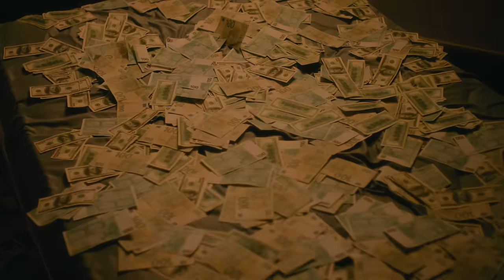BEBESHITO - Un Millón En El Banco 💰 (Prod. by Ernesto Losa) [Official Video by NAN]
BEBESHITO - Un Millón En El Banco 💰 (Prod. by Ernesto Losa)

Written By Bebeshito. Sound Designed and Produced by Ernesto Losa.
A project by Roberto Ferrante for Planet Records.
Video directed by NAN.

Model Agency: Planet Talent Agency (La Habana - Cuba) a partner of Planet Records Group.

Choreography and Dance Crew: LoyalDanceCompany (La Habana - Cuba) LDC is a partner of Planet Records Group.

LETRA
Ey
Eleguá
(Planet, Planet, Planet Records)

Dice que no esta pa’ atraso
Ni pa’ ningún payaso (piensa)
Tiene más de cien atrás
Y a ninguno les hace caso
(Dura)
El teléfono haciendo ring
Y ella en el gym hechando un cuerpazo (poniendose rica)
Dice que su meta este año
Es tener un millón en el banco
Ayy
Ahora todo le va mas bonito
Ya no es de poquitico, ahora es de tanto
Y su meta este año

Porque tu estás rica como Costa Rica
Y tu carita es marca mango

(Bebeshito dice)
Dice que no está pa’ engaño caño
Ni un extraño
Ahora todos quieren curralarle el paño
Esta arisca porque ya le hicieron daño
Y cuenta la leyenda
Que cuando está en el baño se pone de rodilla
No es tímida en la intimidad
Ropa de marca, una cadena
La cartelera llena le dicen la pilla

Y ella en el gym hechando un cuerpazo

Mami mami
Mami, mami, mami
Tú eres la cubana que faltan en Miami

Le hiciste un amarre a la pieza
Déjate de aguaje que te noto tiesa
Sal de arriba de mí que tú pesas
Dale pa allá con la cara esa

Jan por España
Yanquier, Omarito con el Cuco
Daddy pegao en Miami
El chulito que le dijo a Lango
Lango que amarren a todas sus piezas
Que el las va a coger la marca mango
Y tra tra tra tra tra tra tra
Richard Transimport
Oye Yona, el eruke, papote, papote
Que dice Ronald el abusata
Que esto va a está pegao donde ahi
Planet Records
T.M
Ernesto Losa
Produce
Vayan comprándose un chaleco
Ferrante
Raulito calienta la timba
Alexei el tanque y chiqui eco